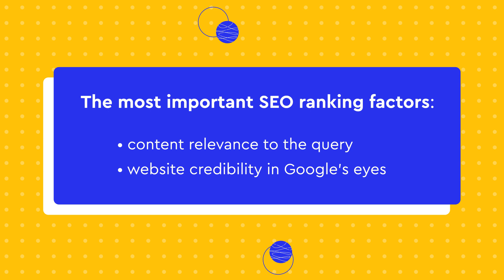What is SEO (Search Engine Optimization) and why it’s so important | SEO Basics Course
Go over the basics of SEO (Search Engine Optimization) to understand when and why you should optimize your website and what the process involves.
It’s free.

SEO is one of the main and most effective digital marketing channels to promote your website and sell your products or services. Once you figure out how to apply your knowledge, you’ll be well on your way to earning first results—ranking higher, getting more traffic and, hopefully, increasing sales.

00:00 Intro
00:52 What is SEO
01:17 What is SERP
02:02 Why is SEO Important

The main benefit of SEO is getting free traffic from Google as opposed to paid traffic. This free traffic is also referred to as organic or natural search traffic. Importantly, the websites that don’t have a small “ad” badge at the top left of their listing on Google’s SERP usually get more traffic and conversions. That’s why the goal of SEO is to make the site visible to users in the natural, not-paid-for results for a given search query.

Traffic is affected by various factors: the popularity of goods and services, the size of the region, and many others. But all other things being equal, websites that rank higher on Google will almost certainly get more traffic.

Each search engine has its own algorithms to evaluate and rank websites. These algorithms include multiple metrics and are constantly updated. To maintain high rankings, webmaster need to stay on top of the emerging trends and changes.

By keeping your ear to the ground and understanding how the search engine algorithms are evolving, you can understand how to maximise your chances of ranking top and staying there.
Watch the video and get to know:
03:56 Most Important SEO Ranking Factors
04:38 The Benefits of SEO
06:44 When to Use SEO
07:58 What are the Components of SEO